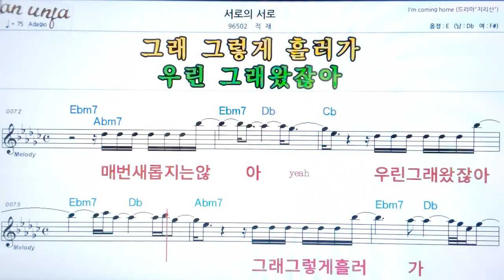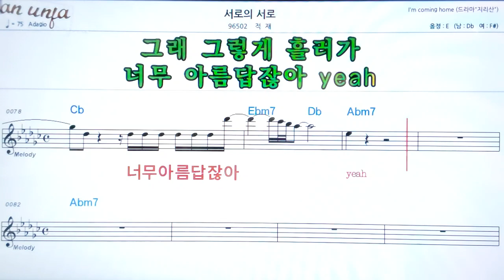서로의 서로/적재👍악보, 노래,기타 코드,가사,Karaoke*카라오케 반주